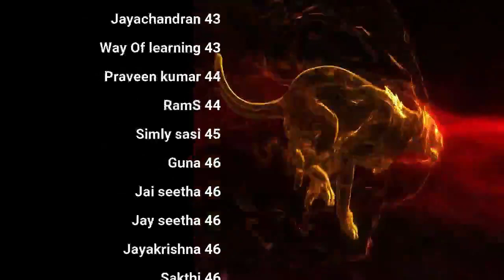வாழ்வில் முத்திரை பதிப்போம் | Sivavakkiyar More QA | day 33 | Celibacy 90 days challenge season 8